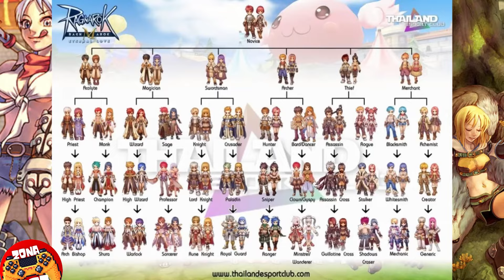La Evolución de Ragnarok Online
Ragnarok Online.
 Es un MMORPG desarrollado por Gravity el cual abrió por primera vez sus servidores el 31 de Agosto del 2002  en exclusiva para  la plataforma Microsoft Windows.

 La historia en Ragnarok online toma influencia principalmente de la Mitología Nórdica, aunque también se inspira en muchas otras para asi  expandir su Lore como pueden ser el mito egipcio así como el  chino.

 Después de un largo periodo de guerra disputada entre Dioses, Humanos y Demonios, los tres bandos  cansados de ella acordaron un cese  a las hostilidades, logrando así un largo periodo de paz y prosperidad, pero desafortunadamente las fuerzas del caos han empezando a moverse de entre las sombras trayendo  múltiples tragedias a Midgard provocando así que la  paz llegue a su fin.

 Y es en ese momento donde entramos nosotros el jugador quien junto con cientos o miles  de otras personas deberemos combatir  las fuerzas del caos para así mantener la paz en el Mundo.